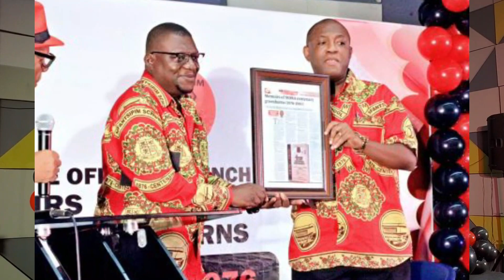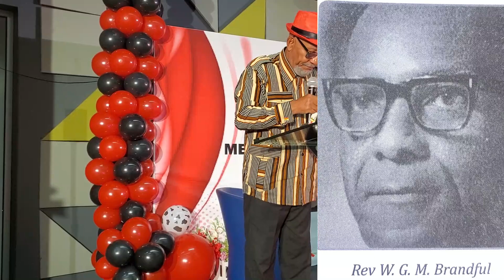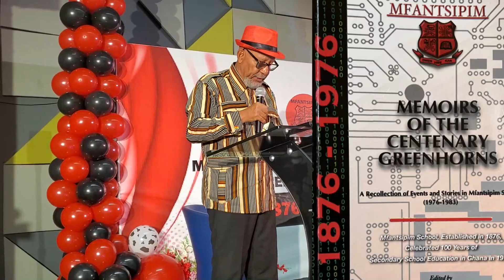Memoirs of The Mfantsipim Centenary Greenhorns - A review by Anis Haffar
A recollection of events and stories in Mfantsipim School. (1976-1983)

Edited by Winston Pappoe
Produced and directed by Anis Haffar